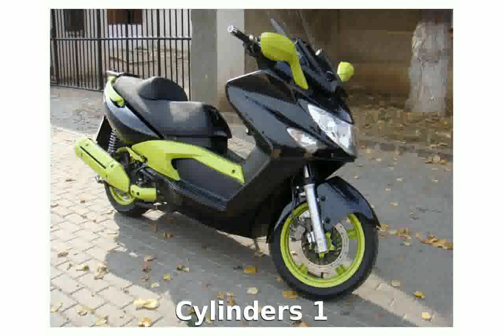2006 KYMCO Xciting 500 - Engine Details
2006 KYMCO Xciting 500 -  Engine Details
Model Type : Touring Scooter

Dealers : KYMCO Dealers

Warranty : 24

Cylinders 1

Cooling Liquid

Valves 2

Starter Electric

Front Brake Type Dual Hydraulic Disc

Wheelbase (in/mm) 62 / 1575

Kymco xciting 500 cc scooter 2006
kymco 500 xciting 2006 manual
kymco xciting 500 del 2006
Kymco Xciting 500 heading home
2006 kawasaki zx6r
2006 kia optima
Kymco Xciting 500
2006 kentucky derby
kymco xciting 500 specs 2006
2006 kawasaki ninja 636
2006 kx250f
kymco xciting 500 baujahr 2006
2006 kymco xciting 500
2006 kia sorento
2006 kx450f
2006 kia rio